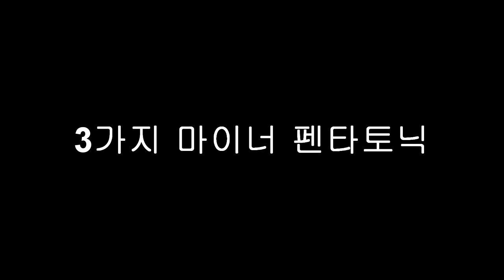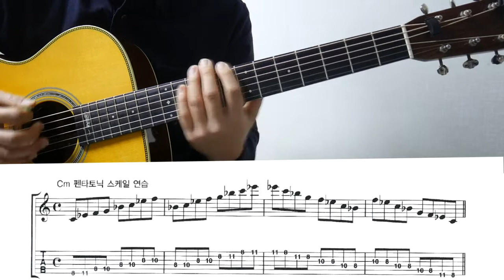[기타강좌] 3가지 마이너 펜타토닉 Minor Pentatonic (Gm Am Cm)